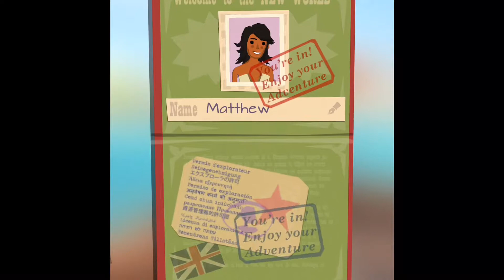playing The Trail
This was a video of me playing The Trail! If this video gets 10 likes, then I will make another video of this game. Have a good day!